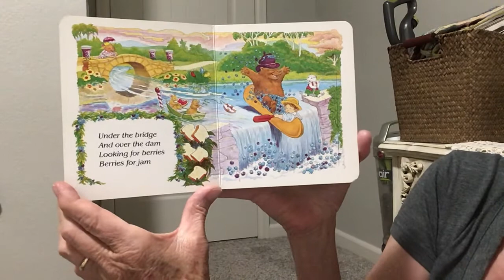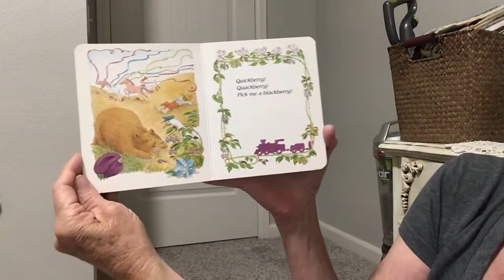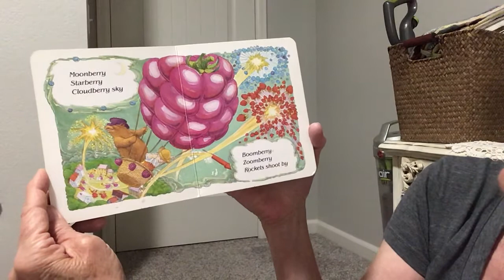Jamberry by Bruce Degen